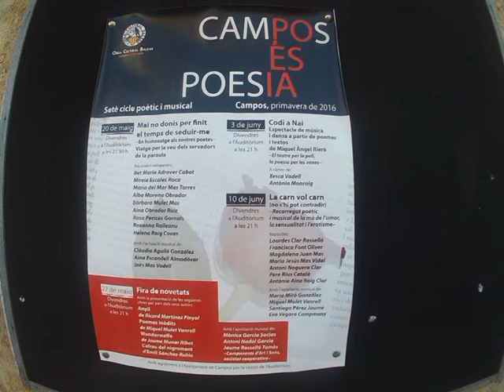Cloenda de luxe de "Campos es Poesía" 1ª part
Un hermoso final para cuatro veladas, donde la poesía y la música nos hicieron aflorar unos sentimientos que no todos los dias tenemos a flor de piel.
Gracias, Obra Cultural Balear en Campos